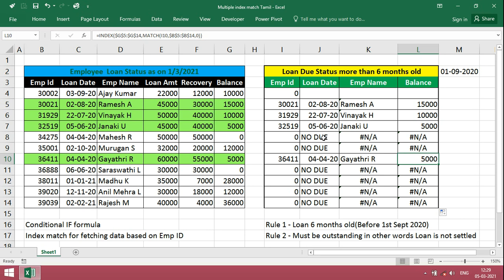Excel if function in tamil | Iferror formula | Index match | Excel Tutoring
We cover how to use the IF function, IFERROR formula, and INDEX MATCH combination in Excel in Tamil. Learn how to use these powerful functions to analyze your data and automate your tasks. This technique is particularly useful for Tamil-speaking users who want to improve their Excel skills and increase their productivity. With step-by-step guidance and real-world examples, you'll gain the skills and confidence to apply these functions to your own data analysis tasks.

Excel sheets related to Basic to Advanced Excel Skills are available for practice,